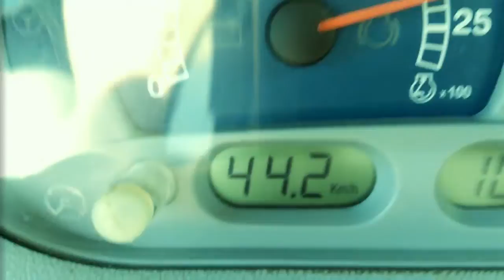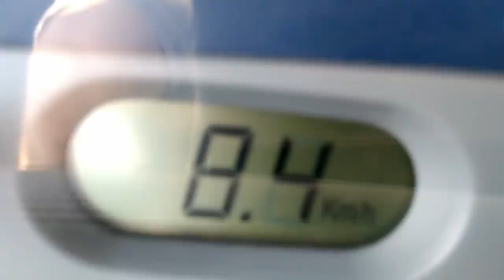Gruberowanie 2018 !! 2k18 New Holland T6080 & Mandam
Hej, cześć ! Nowy film z gruberowania 2018 !!

Występują:
-New Holland T6080
-Mandam

Dużo pracy i wysiłku... Doceniasz to ? Zostaw lajka i suba a odwdzięczę się nowym filmem ! Zapraszam także do oglądania moich wcześniejszych filmików oraz do kanału wspólnego

Podoba się filmik ? Zostaw suba i łapkę w górę, oczywiście nie zapomnij o dzowneczku by być na bieżąco z nowościami na kanale!!! Niedługo nowy film :))

Muzyka użyta w filmie nie jest moją produkcją i nie przypisuje sobie do niej żadnych roszczeń.